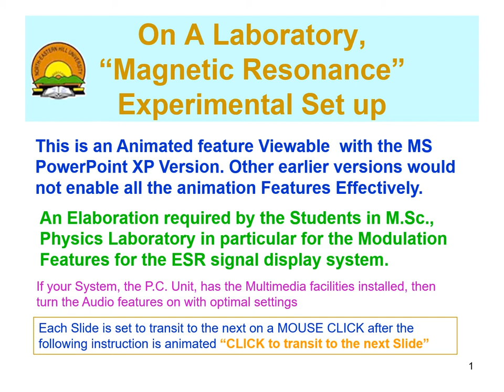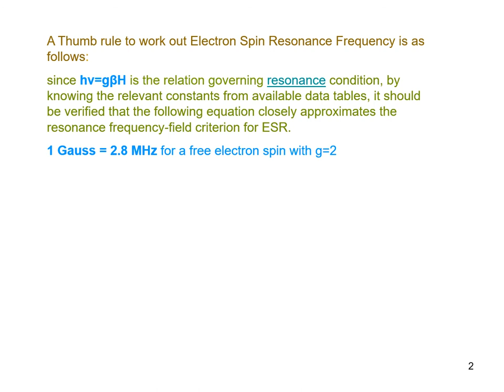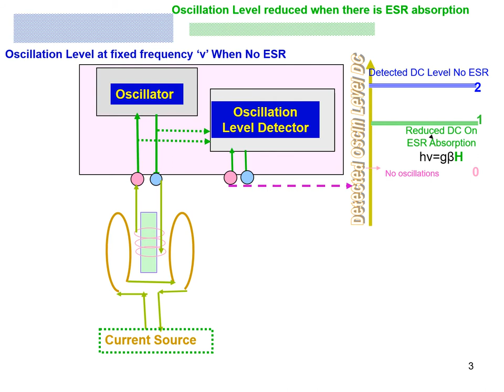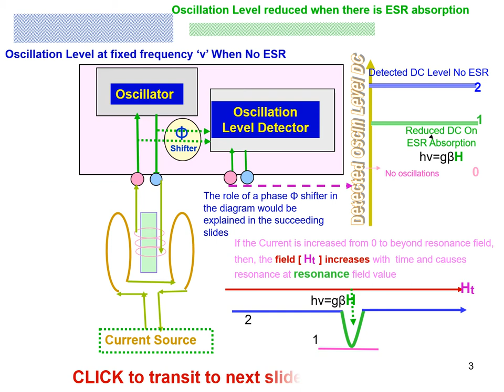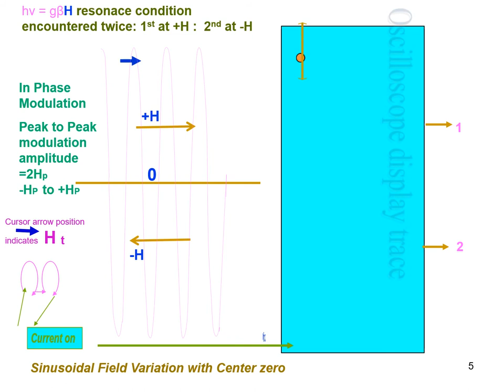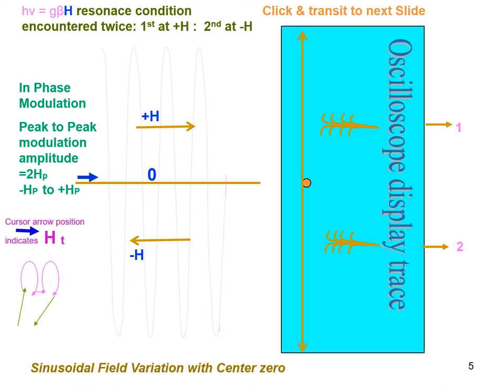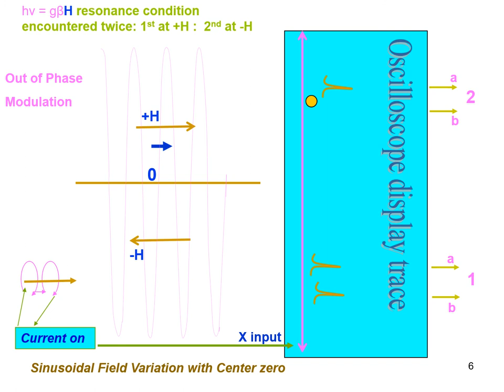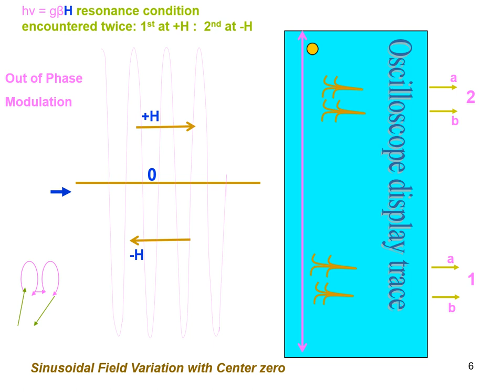esr display xpversion bkgw mp4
This is a PowerPoint presentation file made for explaining the ESR detection and the use of the phase shifter wile diplaying the signal with an Oscilloscope and converted to a VIDEO using the SOFTWARE "Wondershare PPTtoVIDEO".This is also a useful excercise to let students make use of powerpoint animation features to explain the aspects which are difficult to grasp without animated displays. The Powerpoint file is uploaded to URL . Similar instrumental techniques are described in the VIDEO uploaded as 3_NMR_PulsedNMRExperiment.WMV